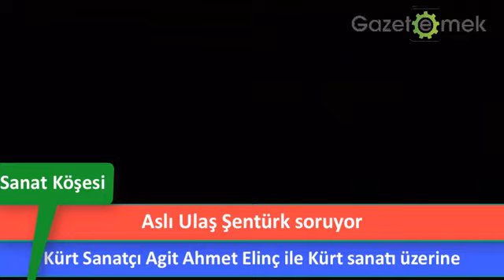Kürt Sanatçı Agit Ahmet Elinç ile Kürt sanatı üzerine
Gazete Emek'ten Aslı Ulaş Şentürk, Kürt sanatçı Agit Ahmet Elinç ile Kürt sanatı üzerine röportaj yaptı.